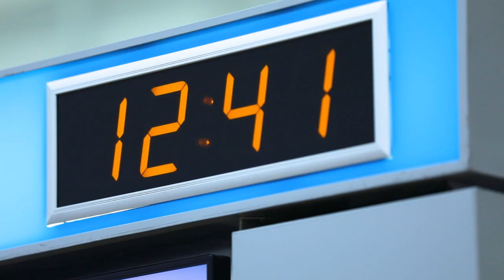Coming Soon Inside Boutiqaat